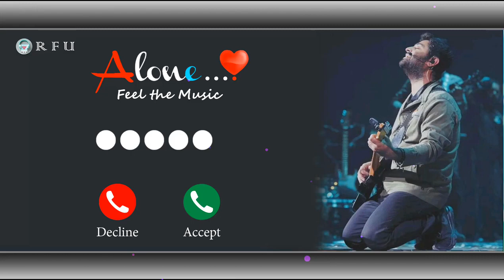Arijit Singh new song ringtone | Punjabi ringtone | Love ringtone | Sad Ringtone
leave us a personal massage here and will remove your material right away. PLEASE not option for a YouTube strike.